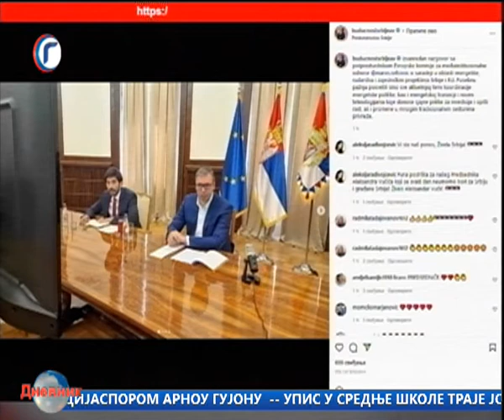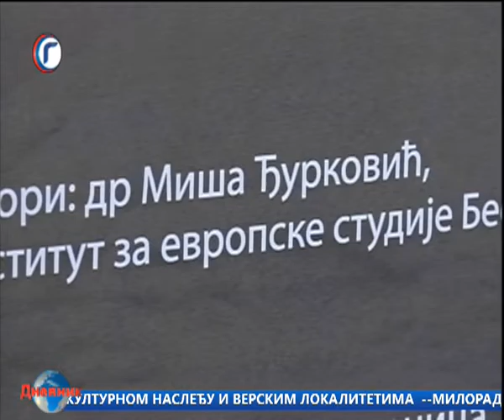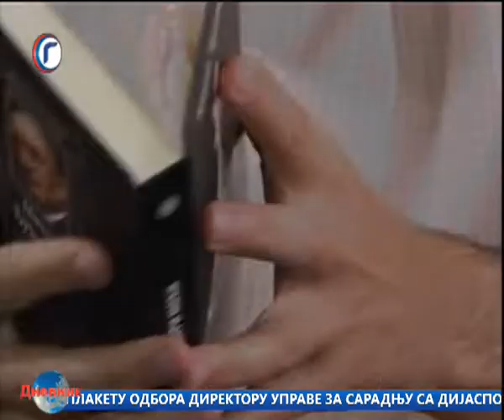DNEVNIK RTV GRACANICA 19 07 2022